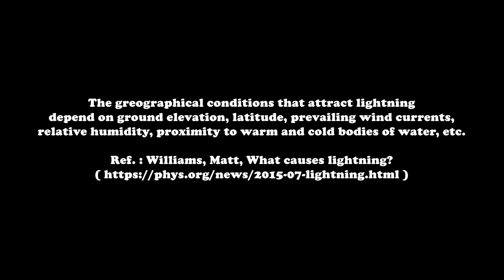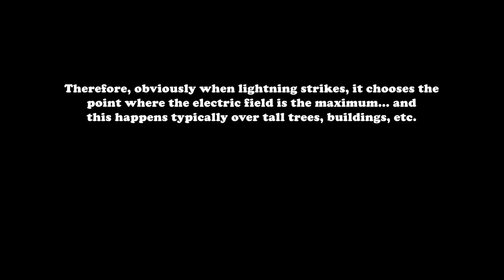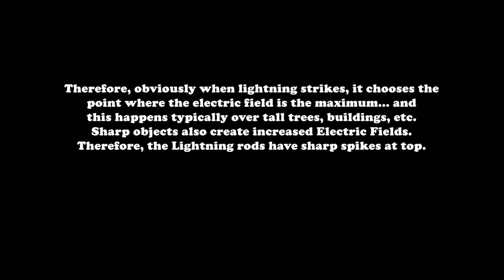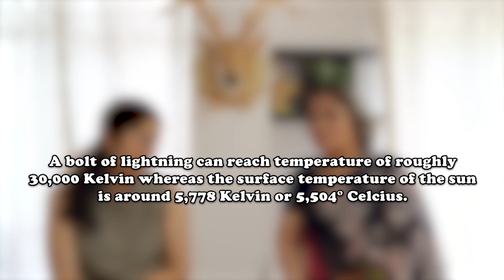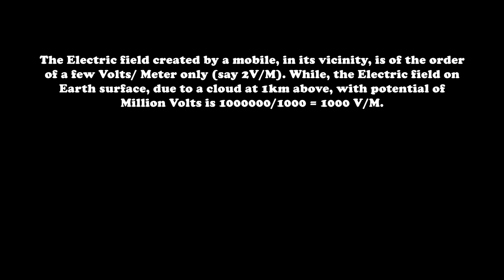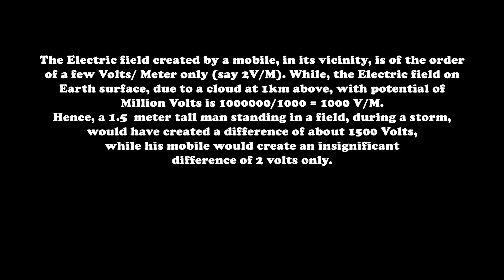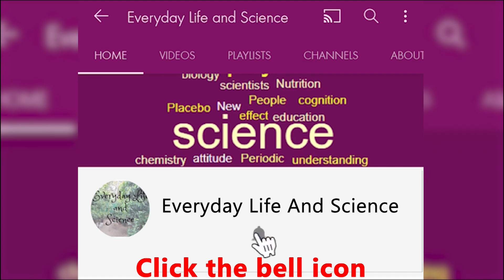Bolts From Clouds - Dr. Sudipta Ghose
Hi Viewers!
Here we come again with a new video describing an interesting topic of Science in Everyday life.